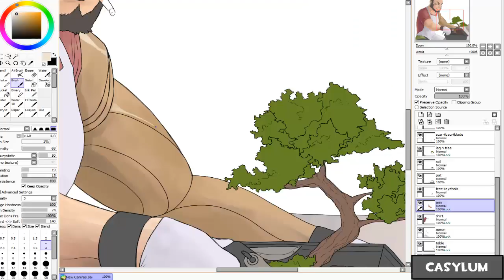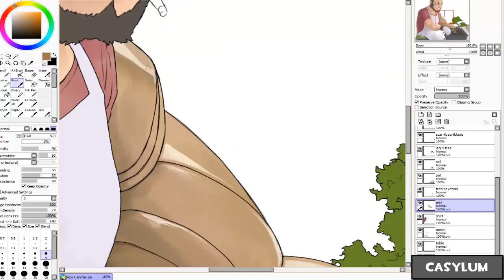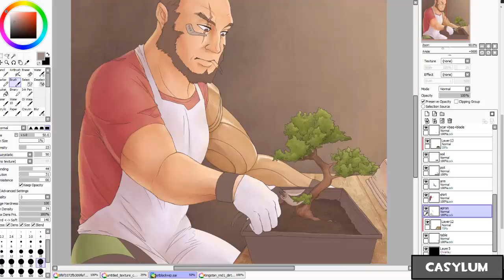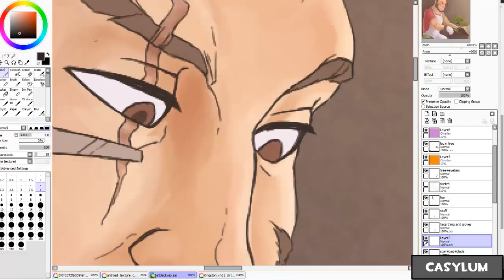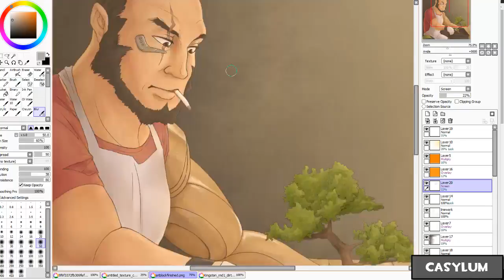Jet Black [SpeedPaint]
I've been watching a lot of Cowboy Bebop recently and drew Jet.

Hard to believe I haven't seen it before. It's an amazing anime! :)